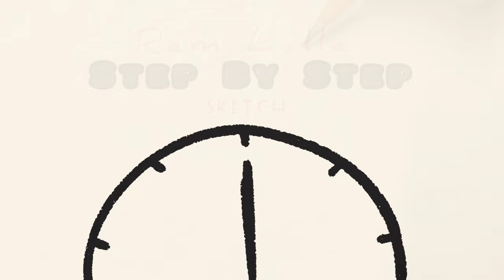How To Draw Ram Lalla Statue Sketch 🙏❤️ | Step by Step | Pencil Sketch Drawing ✨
Namaste !! 🙏❤️

I hope you guys loved the content. In this content I have shown sketch of Ram Lalla Statue. There are many more videos Coming Soon !!